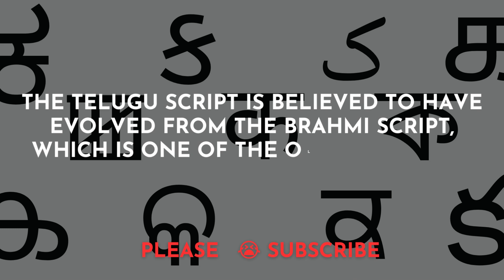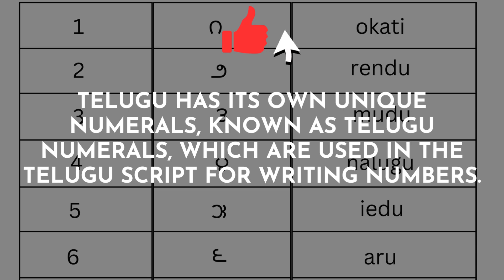Why Telugu Is The Most Fascinated Language You've Never Explored !! | Telugu Facts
In this video, we will explore the fascinating world of Telugu. We will learn about its history, culture, and grammar. We will also hear some examples of Telugu poetry and music.

If you are interested in learning more about Telugu, or if you are simply curious about this fascinating language, then this video is for you!

WATCH OUT FOR THE NEXT PART!
Telugu language
Dravidian language
Telugu history
Telugu culture
Telugu grammar
Telugu poetry
Telugu music
Telugu learning
Telugu resources